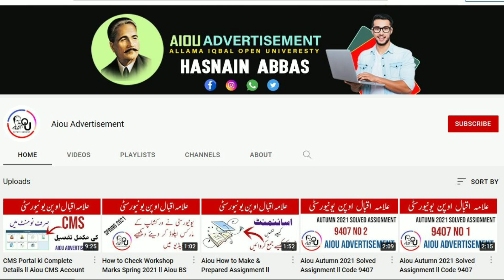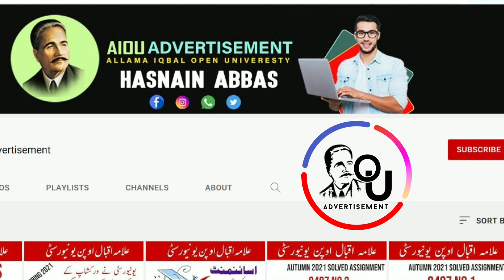Aiou Workshop Information Spring 2021 ll Reappear Workshop Fail ya Rejoin ll Aiou Advertisement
Is video me spring 2021 ki workshop k bare me complete Guaid kya howa h..

CMS Link:
*سی ایم ایس* کے ہر آپشن کی تفصیل جانیں اس ویڈیو میں آپ کو سی ایم ایس پورٹل کے ہر آپشن کا استعمال بتایا گیا ہے۔۔۔